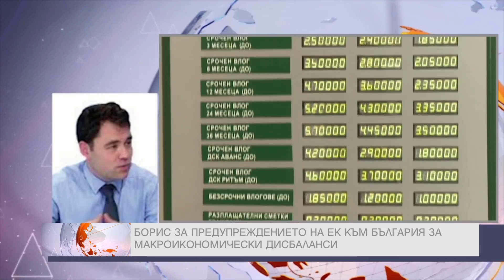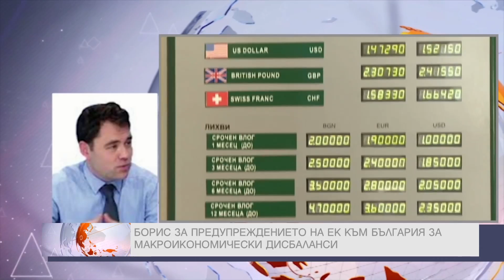Борис Петров в "ДЕНЯТ с В.Дремджиев", 23.2.17, TV+ и TV1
Борис Петров за макроикономическите дисбаланси в BG и предупреждението на ЕК за надзора и липса на ефект от съдебната реформа